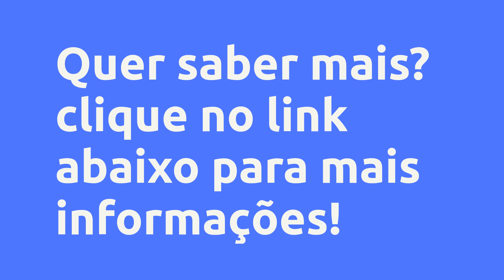CURSO DE JAPONÊS - KENJI SENSEI ACADEMY 2.0 - 7D MARKETING, É BOM? VALE A PENA?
⭐ Curso de Japonês - Kenji Sensei Academy 2.0 - 7D Marketing, Vale a Pena?

Um pouco sobre (informações do produtor):
Aprenda Japonês de uma vez por todas com o Método Kenji Sensei Academy! Aprenda japonês assistindo seu animes favoritos, e aprenda também como entender e falar como eles. Esse produto é mais uma parceria entre Método FanArt, Kenji Sensei e a agencia 7D marketing.

Vantagens:

-Acesso Imediato
-Pagamento Seguro
-Várias Formas de Pagamento
-100% Online

Conteúdo:

Pesquisas mais frequentes:
⭐ Curso de Japonês - Kenji Sensei Academy 2.0 - 7D Marketing, Vale a Pena? é bom?
⭐ Curso de Japonês - Kenji Sensei Academy 2.0 - 7D Marketing, Vale a Pena? vale a pena?
⭐ Curso de Japonês - Kenji Sensei Academy 2.0 - 7D Marketing, Vale a Pena? onde comprar?
7D Marketing é confiável?
Quem é 7D Marketing?